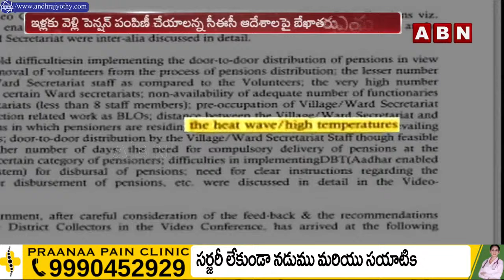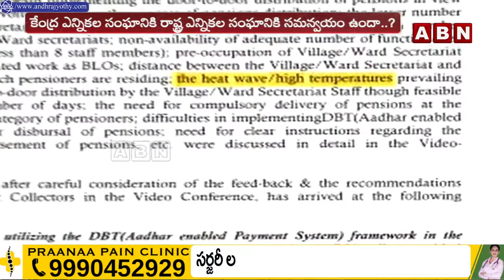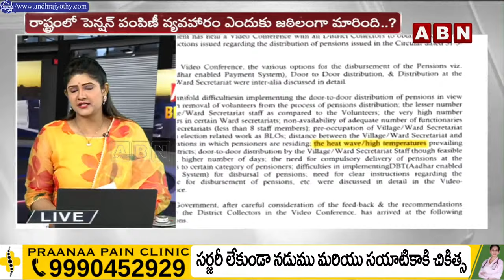Vijaya Chandrika Analysis : పెన్షన్ల పై జగన్ కుట్ర..అసలు ఏం జరుగుతుంది | Jagan | AP Pensions | ABN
🔴Live: పింఛను పై అవే కుట్రలు .. "ఆమ్మో ఒకటో తారీకు" || AP  Pension || YS jagan || ABN Telugu